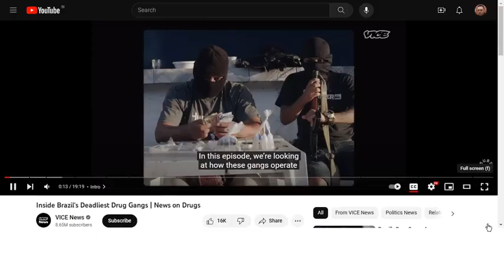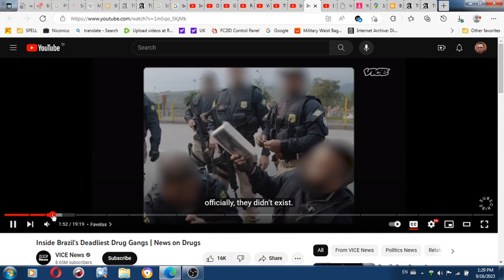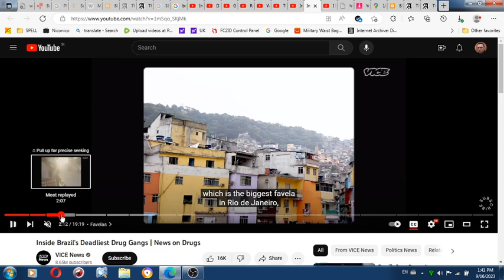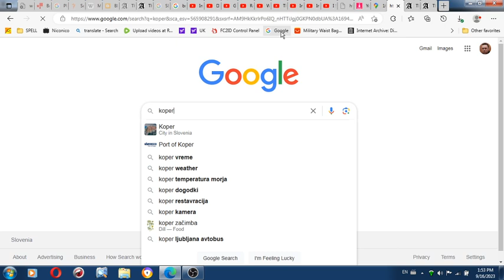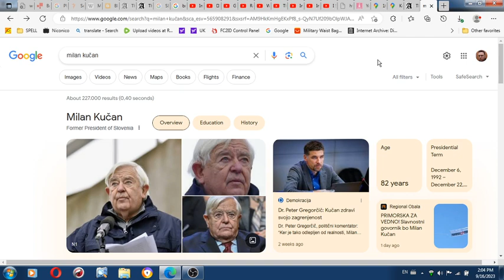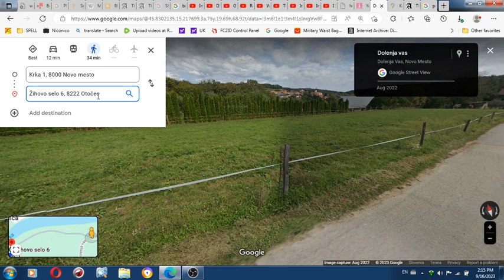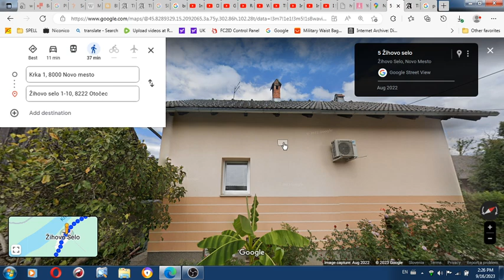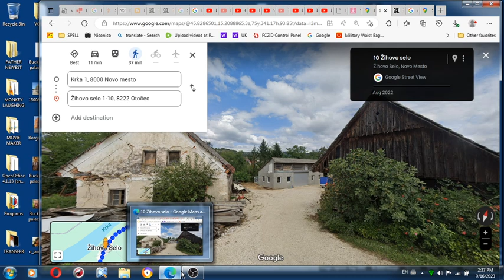This is how Milan Kučan Pahor and other Slovenian independence Janša Peterle Rupel envisioned end of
This is how Milan Kučan Pahor and other Slovenian independence Janša Peterle Rupel envisioned end of my case and Slovenian independent state